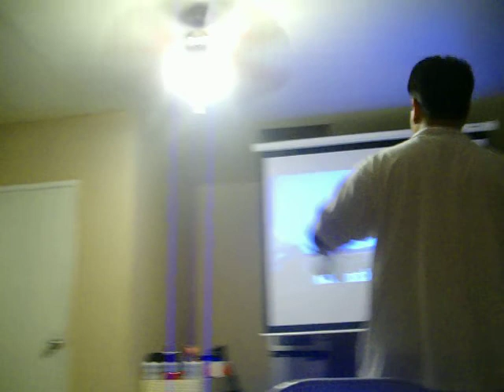uNA nOCHE dE COPAS CON cARLOS vILLANUEVA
Carlos Cantando!